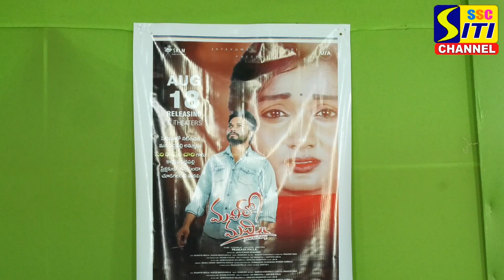మదిలో మది సినిమాలో మన పెద్దపల్లి రావుల సిరినే హీరోయిన్...